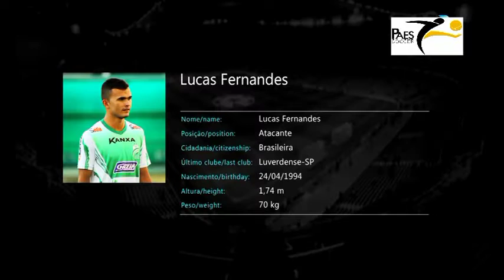Lucas Fernandes Atacante 94